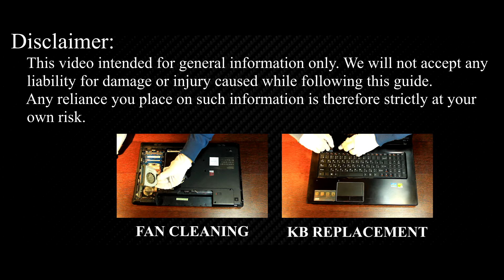Lenovo G780 Screen Replacement - Your Step-by-Step DIY Guide!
Use this repair guide to replace a cracked or broken screen on your Lenovo G780 laptop.

💻 *DESCRIPTION*
Welcome to HowFixit, your go-to destination for DIY repair guides! In this tutorial, I'll show you how to replace a cracked or broken screen on your Lenovo G780 laptop. DIY projects like these not only save you money but also empower you to understand and maintain your devices. Empower your repair skills on HowFixit – where tech solutions come to life!
This video guide applies to the following models: Lenovo G780